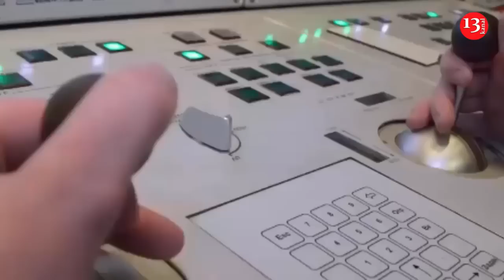Russians have started collecting missiles for autumn strikes in Ukraine